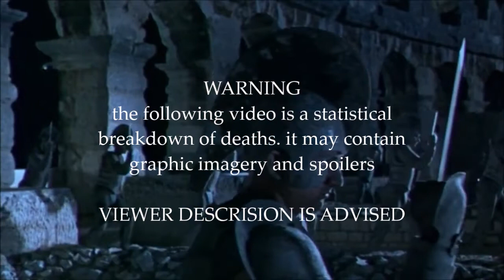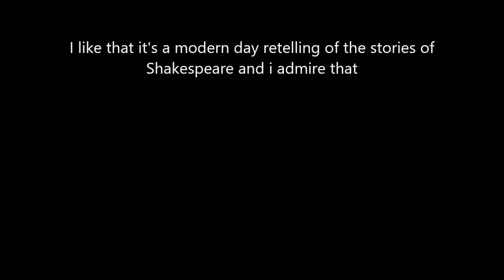Titus (1999) Carnage Count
How many kills are in the movie about Odin's side job? Let's find out